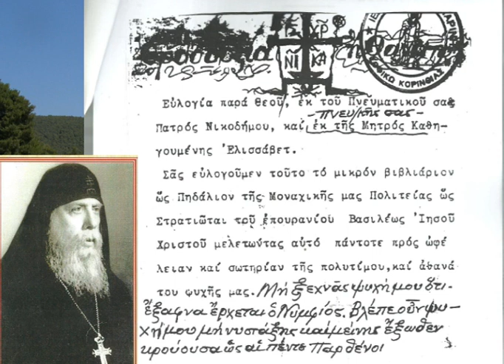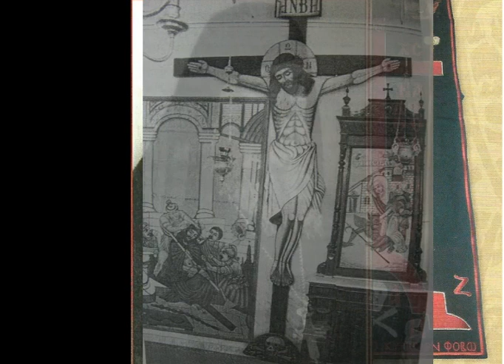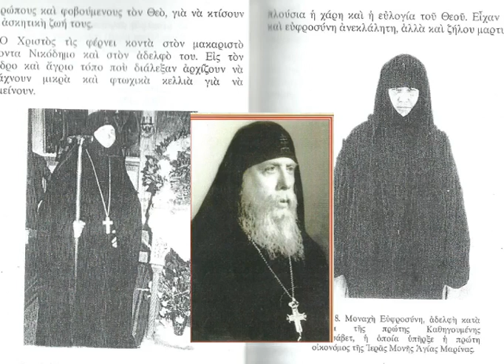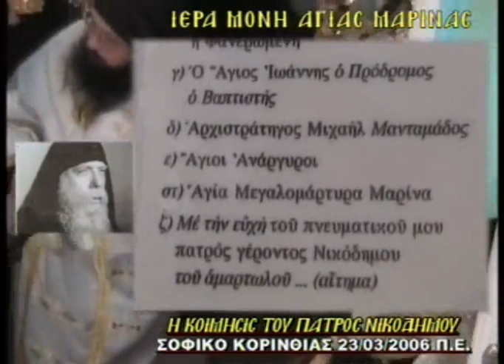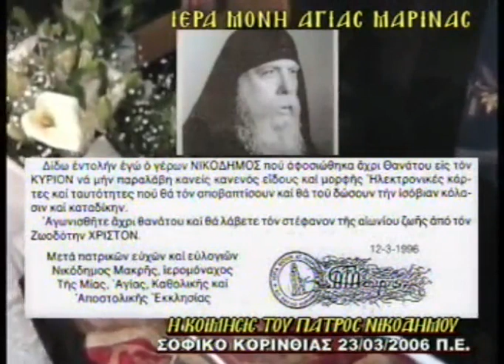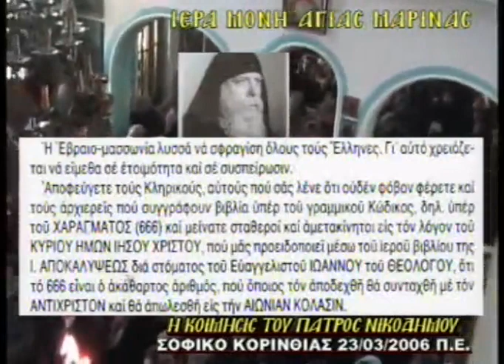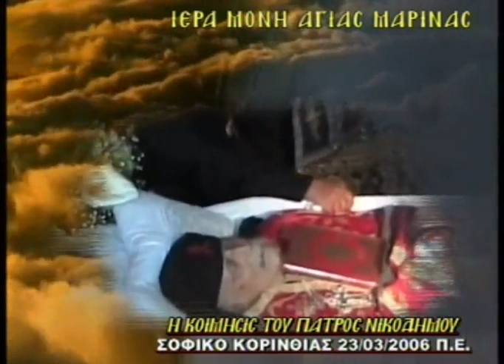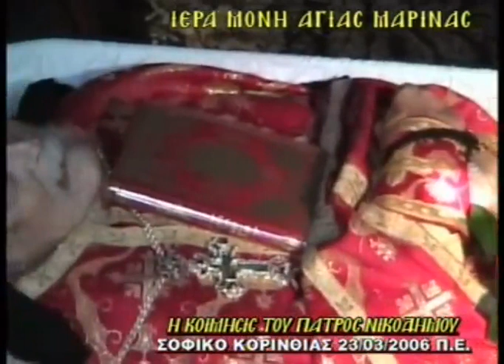Γ ΝΙΚΟΔΗΜΟΣΗ ΟΣΙΑΚΗ ΚΟΙΜΗΣΗ ΤΟΥ 1 38